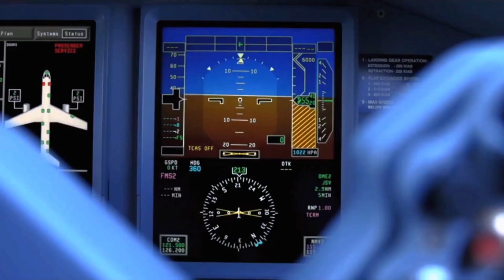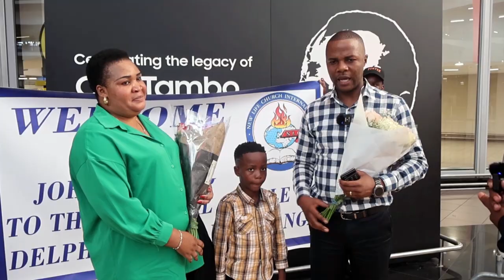Visite de Pasteur Delphin Ilunga Wa M'panga a Johannesburg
Photo and Video by the Saleh Group Production